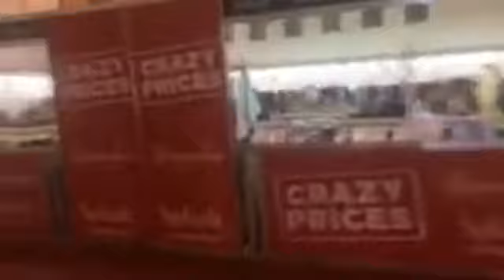RJ Mayil Live from Ramadan Night Market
All that you want to purchase in your budget is here at Ramadan Nights 2019!! Ft. RJ Mayil from Sharjah Expo Center